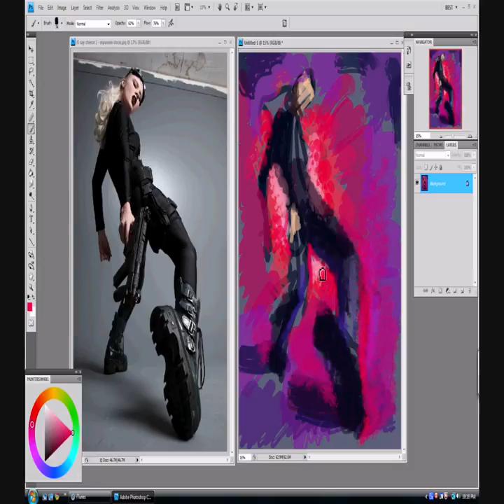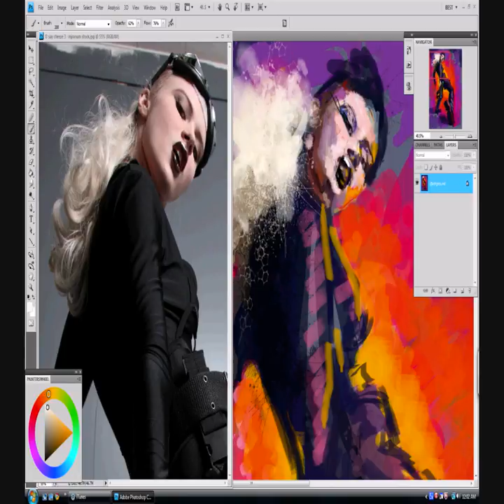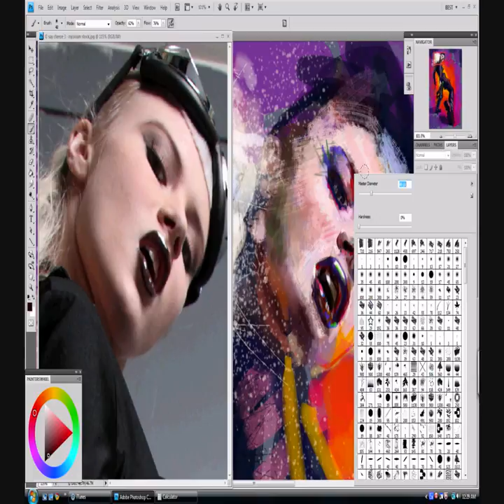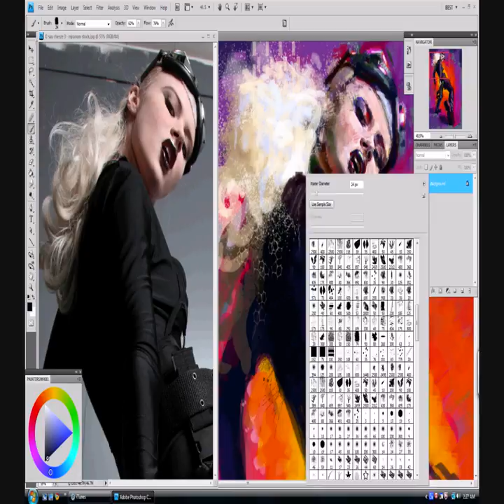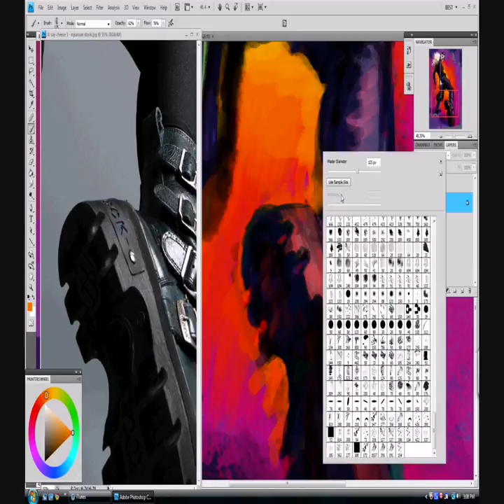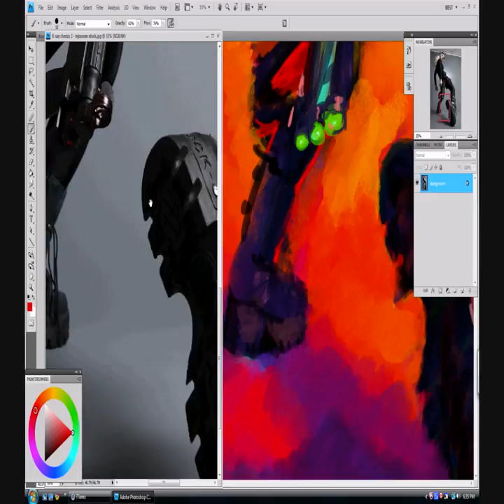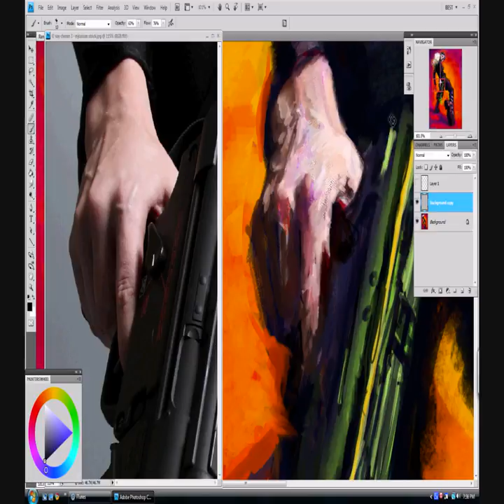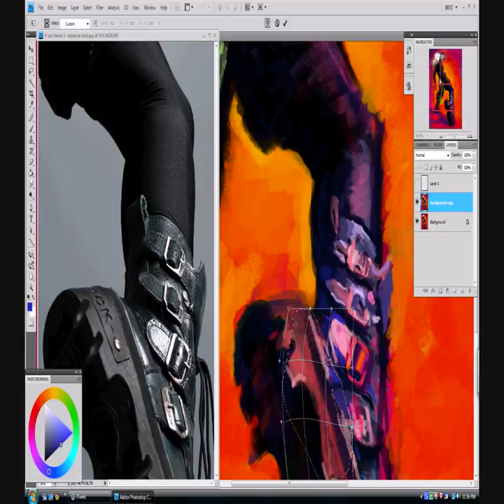Chip Whitehouse Digitally Painting - Miss Mosh - Check The Shoes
I decided to record myself doing a relatively quick painting this time. I am painting the INCREDIBLE Miss Mosh!:

And Marcus has an INCREDIBLE stock photo page. You should check out his stuff as well! Used tons of his photos as references for paintings and quick studies.

PS: I was recording that LAST most CRUCIAL part of the painting, adding the finishing touches. All was well, but while it was processing, something happened and ERROR!!! I fucking lost it. This is why making "speed paintings" is so fucking stressful for me! Sometimes I will forget to hit the record or THIS bullshit will happen. But since I was finished I just said, "FUCK IT"! I'm going to post what I have... so here it is :-(

Chip